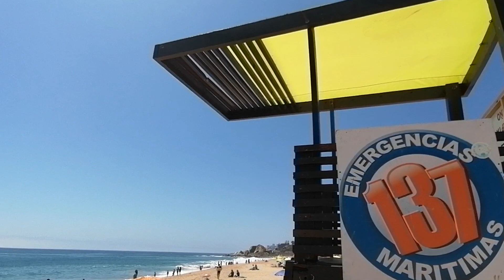Viña Del Mar - Playa Los Cañones -22 Enero 2023 🇨🇱